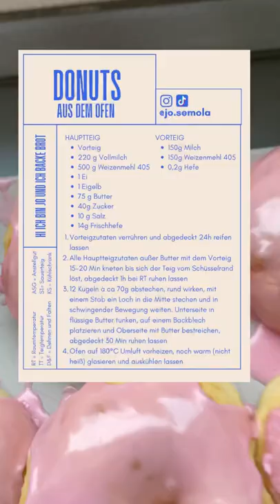Donuts aus dem Ofen - Doughnuts OHNE frittieren